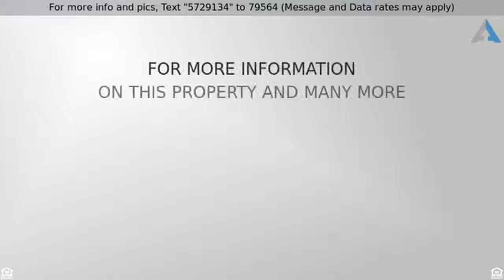525 GRASS VALLEY ROAD LAKE ARROWHEAD CA 92352 | MLS # PW 18254006 | HomesSale Real Estate Realtor Rd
525 GRASS VALLEY ROAD LAKE ARROWHEAD CA 92352 | MLS # PW 18254006 | Homes for Sale Real Estate Realtor rd
You will love this beautiful mountain home, for a wonderful vacation spot or a full time home. Just painted inside and out, stunning wood beamed ceilings with solar tube for bright lighting. BRAND NEW Ductless heat and AIR CONDITIONING in every room and living room. Extra big master bedroom with its very own Deck, as well as a loft. 2 large rooms on main level. A large deck with a spa in the backyard, another deck off of living room with retractable cover. 2 car garage with 4-5 additional parking spaces and enough room for boat parking. There is also a back access road for direct access into Home. All of this plus LAKE RIGHTS.
525 Grass Valley Rd, Lake Arrowhead, Ca 92352 | Mls# Pw18254006 | Redfin
92352 Real Estate & Homes For Sale - Realtor.com®
525 Grass Valley Rd, Lake Arrowhead, Ca 92352 - Realtor.com®
525 Grass Valley Rd, Lake Arrowhead, Ca (31 Photos) Mls# Pw18254006 - Movoto
525 Grass Valley Road, Lake Arrowhead, Ca 92352 - Mls# Pw18254006 | Estately
525 Grass Valley Rd, Lake Arrowhead, Ca 92352 - Mls Pw18254006 - Coldwell Banker
491 Homes For Sale In Lake Arrowhead Ca On Movoto. See 155,142 Ca Real Estate Listings